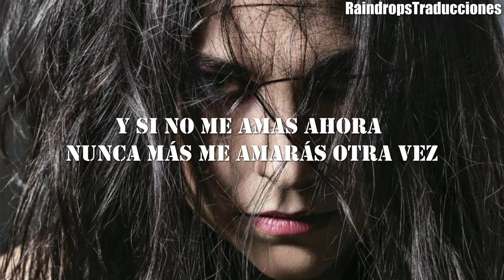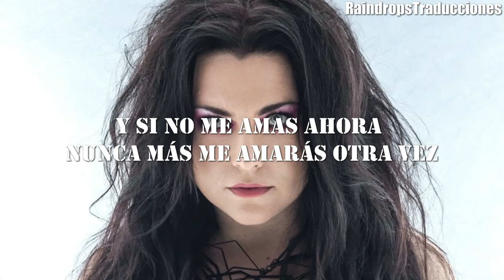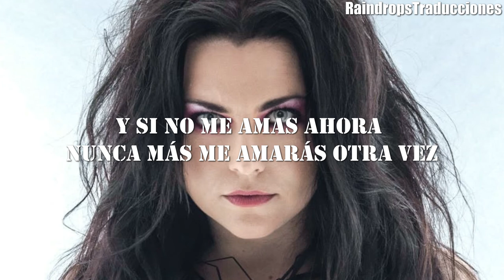The Chain ~ Evanescence (Sub. Español)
Publicación: 22 de Noviembre de 2019
Escrita por: Buckingham, Fleetwood, C. McVie, J. MacVie, Nicks.
Álbum: The Bitter Truth (Bonus Track)

Track #14

//Evanescence - The Chain [Lyrics] //

(verse 1)
Listen to the wind blow
Down comes the night
Break the silence
Damn the dark, damn the light

(chorus)
And if you don't love me now
You will never love me again
I can still hear you saying
You would never break the chain

(verse 2)
Watch the sunrise
Running in the shadows
Damn your love, damn your lies
Break the silence